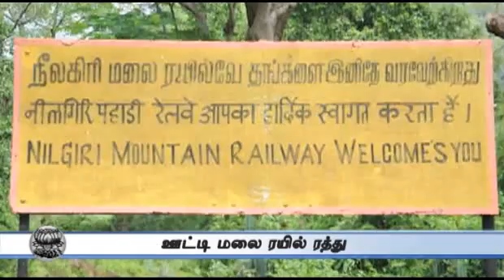12 Noon Roundup May 29th 2015 Tamil Video News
12 Noon Roundup May 29th 2015 Tamil Video News For more videos